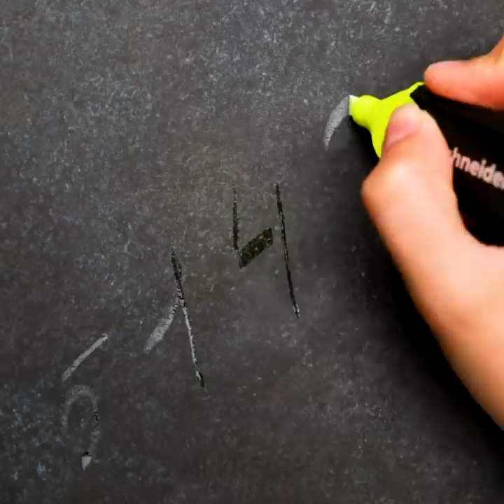Spy Hacks And Tricks || Funny Ideas For Real Spies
Is there a secret you want to keep? Or perhaps a mystery you want to uncover? Then, you’ve come to the right place. In this video, you’ll find all kinds of spy hacks and tricks to help you get to the bottom of things! No more wondering what the truth is. The first thing you’ll learn is how to make a listening device to hear what’s going on in the next room. Then, we’ll show you how to use a plain plastic straw to organize cables.

Do you suspect someone’s been snooping through your cabinets? With the trick in this video, you’ll be able to confirm it and then investigate some more. You’ll also learn several ways to hide secret messages: using invisible ink, hiding them in fruit, and so much more. We’ll also show you how to hide a memory stick in a lip balm tube! Keep watching for more awesome spy hacks!

TIMESTAMPS:

0:09 – DIY listening device
3:07 – DIY cable tie
6:43 – How to catch someone snooping
8:58 – Hiding a message in a banana
11:32 – Secret memory stick